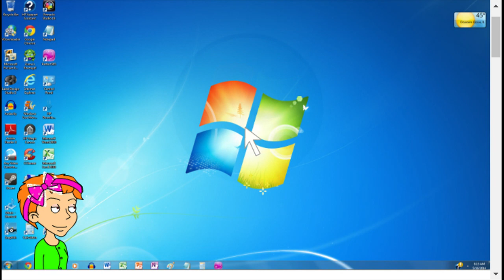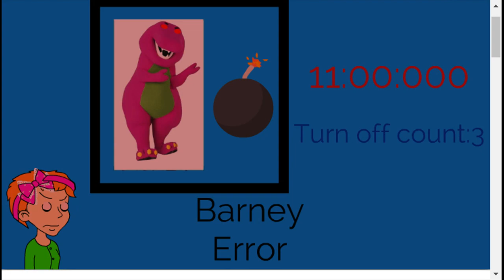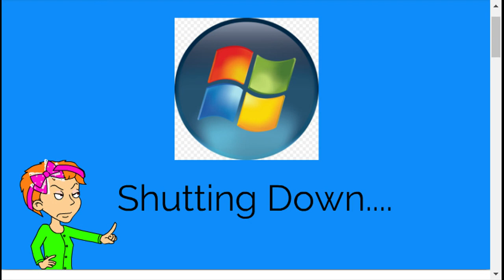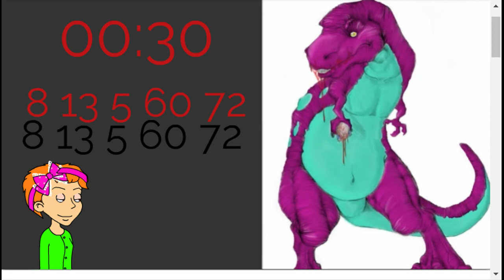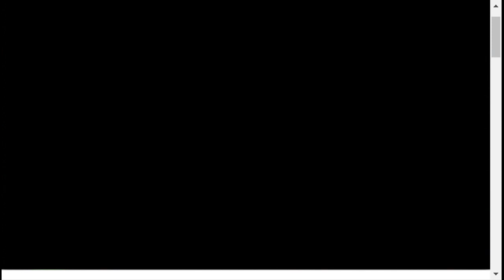Daisy Get a Barney Error